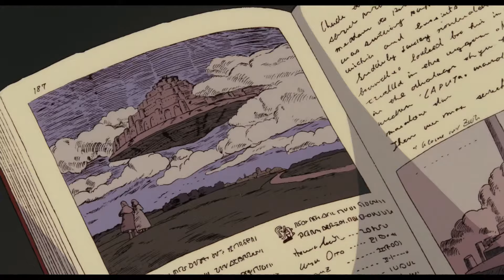CASTLE IN THE SKY | Official English Trailer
From Hayao Miyazaki and Studio Ghibli

Castle in the Sky is a timeless story of courage and friendship, with stunning animation from acclaimed Academy Award®-winning director Hayao Miyazaki.

This high-flying adventure begins when Pazu, an engineer’s apprentice, spies a young girl, Sheeta, floating down from the sky, held aloft by a glowing pendant. Both Sheeta and Pazu are searching for the legendary floating castle, Laputa, and they vow to travel there together to unravel the mystery of the luminous crystal. But their quest won’t be easy, as soon they are being pursued by greedy air pirates, the military, and secret government agents, who all seek the power Sheeta alone can control.

The English-dubbed cast includes the vocal talents of Anna Paquin, James Van Der Beek, Cloris Leachman, Mark Hamill, Mandy Patinkin, and more!